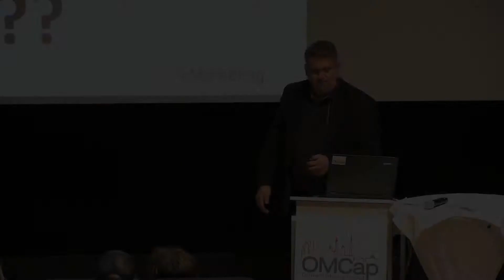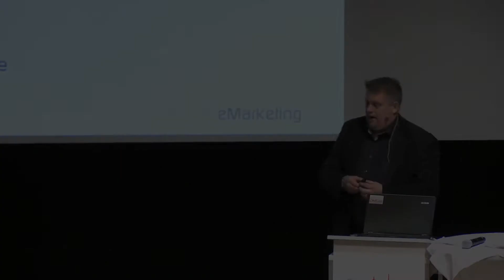Kristján Hauksson - SEO: International SEO strategies post penguin - OMCap 2013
Eine ungekürzte Version sowie alle Slides des Vortrags finden Sie

In dieser Session untersuchte Kristján Hauksson die großen Schwierigkeiten, die internationales Marketing mit sich brachte und erläuterte Tipps, um innerhalb und außerhalb der eigenen Landesgrenze in neue Märkte vorzustoßen. Die Herausforderungen liegen hier im kulturellen, technologischen und sprachlichen Bereich. Die Barrieren sind immer noch schwierig, mehr noch nach den Penguin Updates von Google.